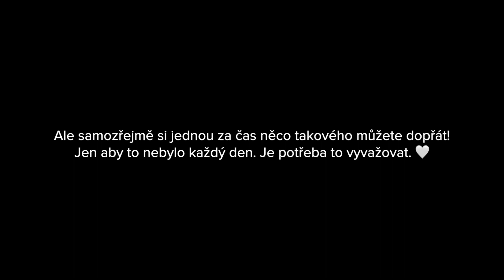TIPY NA ZLEPŠENÍ NÁLADY | Jak přežít podzim a zimu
Jestli se vám video líbilo, budu moc ráda, když budete odebírat můj kanál a sledovat mě na Instagramu